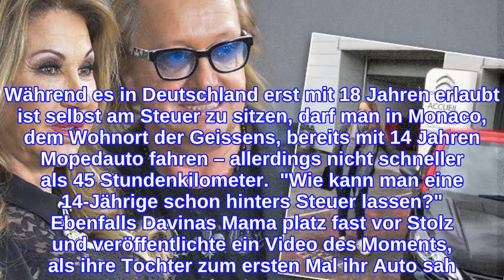Erstes Auto mit 14?Robert und Carmen Geiss ernten Kritik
Davina Geiss: "Das Auto ist endlich da" Davina Geiss ist gerade mal 14 Jahre alt – höchste Zeit also für ihre Eltern Robert und Carmen Geiss, ihren Sprössling mit einem eigenen Auto zu beschenken.  erzählt der Unternehmer in einem Video, das er auf Instagram veröffentlichte. Dass seine Kinder so schnell erwachsen werden, kann der zweifache Vater selbst kaum fassen. "So schnell werden aus Kindern Leute", so der 54-Jährige. Und auch seine Tochter freut sich:  kommentiert die 14-Jährige ein Foto, auf dem ihr Auto gerade vom Boot an Land transportiert wird. Während es in Deutschland erst mit 18 Jahren erlaubt ist selbst am Steuer zu sitzen, darf man in Monaco, dem Wohnort der Geissens, bereits mit 14 Jahren Mopedauto fahren – allerdings nicht schneller als 45 Stundenkilometer.  "Wie kann man eine 14-Jährige schon hinters Steuer lassen?" Ebenfalls Davinas Mama platz fast vor Stolz und veröffentlichte ein Video des Moments, als ihre Tochter zum ersten Mal ihr Auto sah. so die 52-Jährige.  Doch die Freude der Geissens können nicht alle Fans mit der Millionärsfamilie teilen. Einige Follower finden es unverantwortlich, seiner Tochter in so jungen Jahren ein Auto zu schenken.  lauten die Kommentare einiger Instagram-Nutzer. Andere User stören sich hingegen an einer ganz anderen Tatsache: "Ihr habt so viel Geld und kauft ihr so ein Billigauto?", so ein Follower.  Wie denkst du darüber, dass Davina schon mit 14 Jahren Auto fährt? Stimme unten ab!